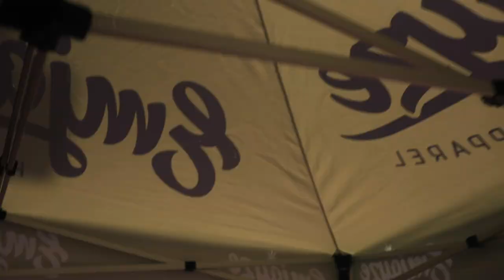San Antonio's 1st Annual VegFest | feat. Emjayze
San Antonio recently held it's first ever annual Veg Fest! One of my clients "Emjayze Hemp Apparel" was asked to be a part of it and I had the opportunity to capture it all!
If you would like to become a regular recurring client of mine or have a need video production, please visit my website dangalvan.com where you can view more of my work as well as find my contact info.

My Gear
Ronin S Gimbal
18-35 Lens
50mm Lens
Phone Stabilizer
Camera Mic
ND Filter
360 Camera
Handheld Tripod
Large Tripod